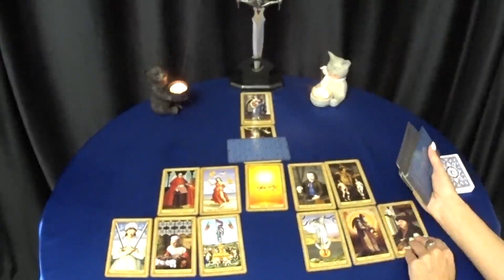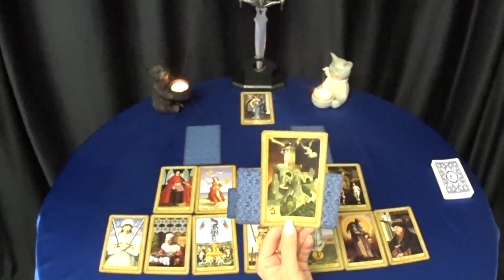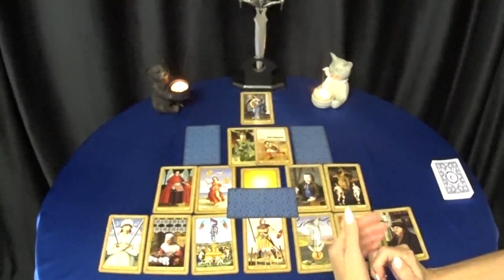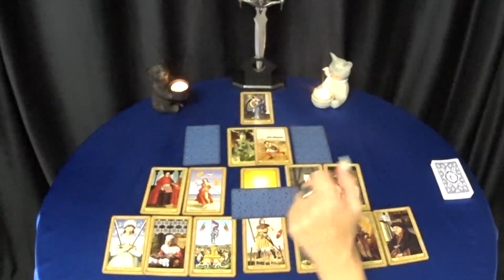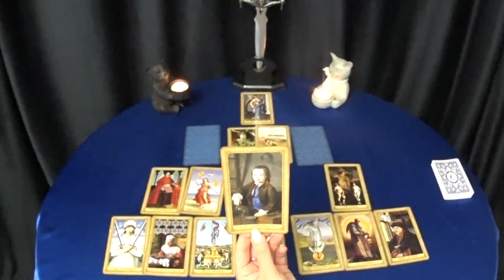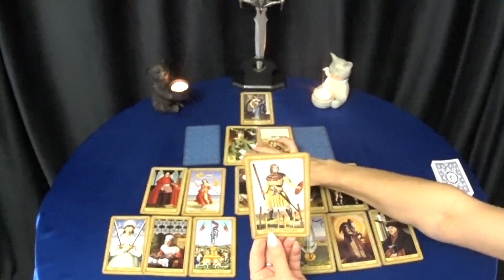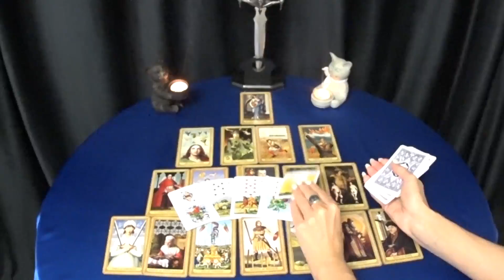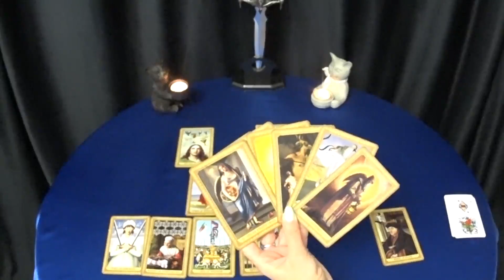ГОРОСКОП ВОДОЛЕИ С 26 ПО 01 НОЯБРЯ НА НЕДЕЛЮ.2020